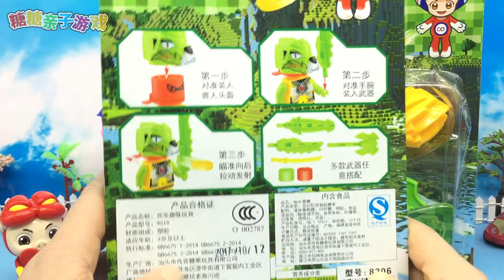猪猪侠玩铁虎英雄弹射神兽积木人